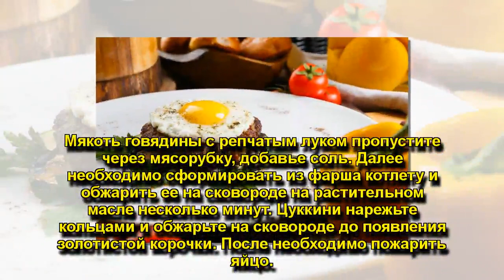РЕЦЕПТ ОТ ШЕФА: БИФШТЕКС ИЗ МРАМОРНОЙ ГОВЯДИНЫ